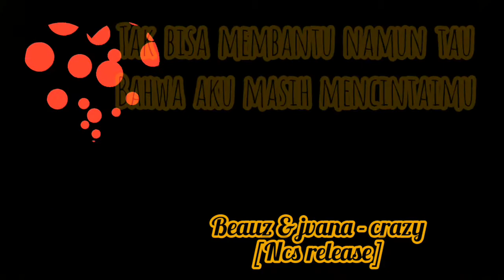lagu bebas hak cipta. ncs release#2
sumber musik http:// spoti.fi/nsc
lagu : crazy
artis : Beauz zvna
nsc release .